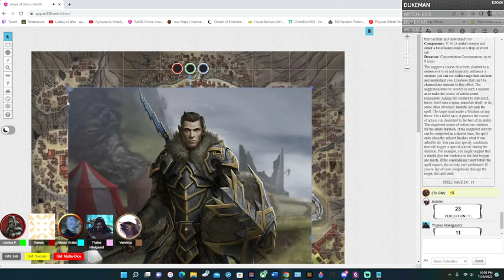Ashes of Otren Season 2 Session 6